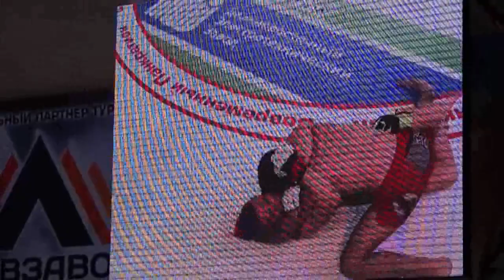Третий турнир по смешанным единоборствам ММА «Битва на Амуре-2».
Накануне в спортивном комплексе «Орлан» города Юности прошел третий турнир по смешанным единоборствам ММА «Битва на Амуре-2». Кроме того, что шесть из восьми первых мест завоевали местные бойцы, все зрелищные бои турнира закончились досрочно. Спортсмены одерживали победу техническими нокаутами или болевыми приемами. Подробности